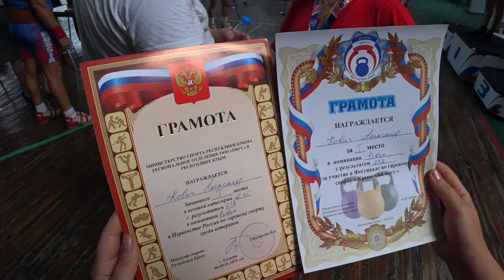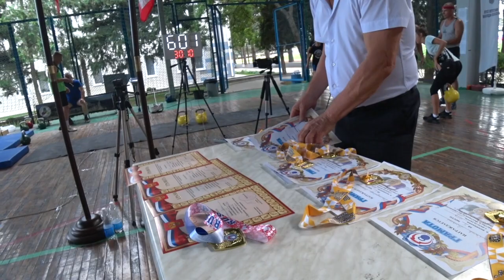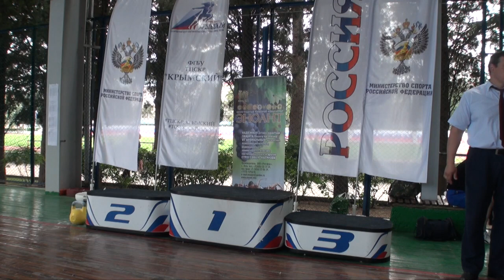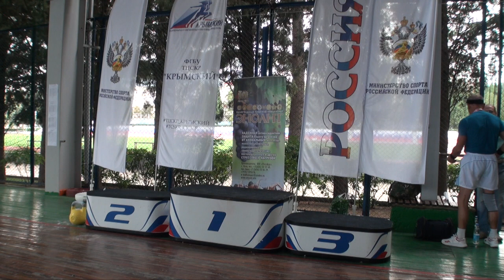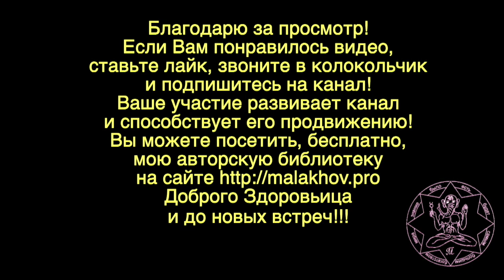ГИРЕВОЙ СПОРТ. КРЫМ. Малахов. 19_6.